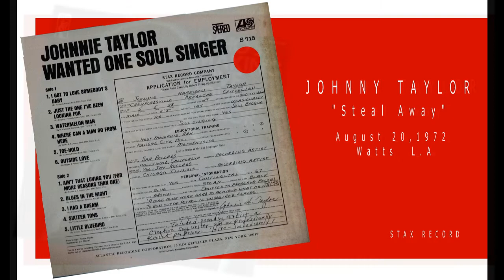Johnny Taylor "STEAL AWAY" Aug 20,1972 watts L.A